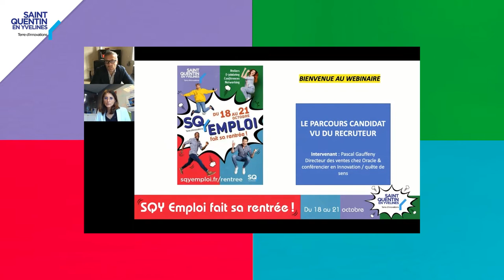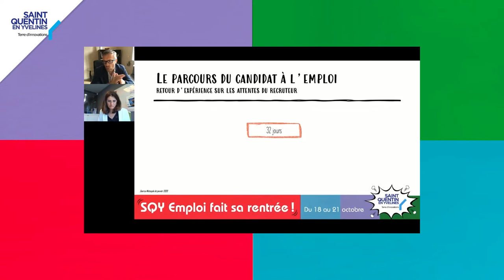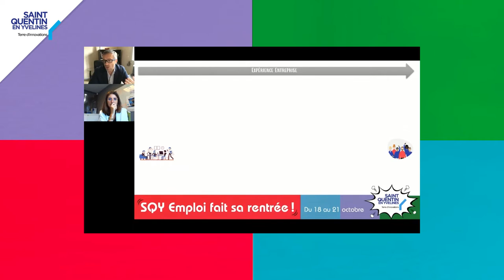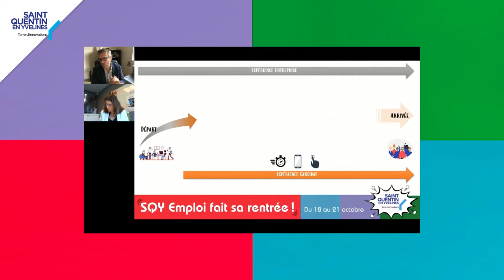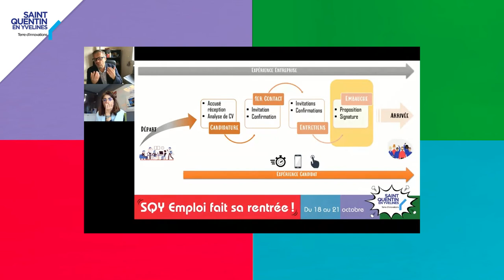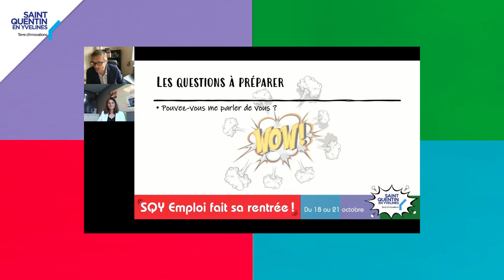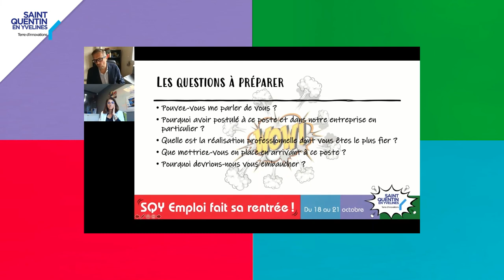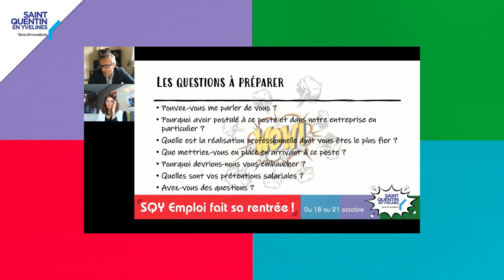[ SQY Emploi 2021 ] Le parcours candidat vu du recruteur : retour d’expérience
Webinaire organisé dans le cadre de « SQY Emploi fait sa rentrée
Pascal Gauffeny – Crétaeur d’entreprise, conférencier en  innovation et quête de sens